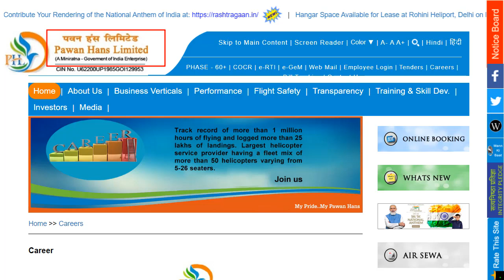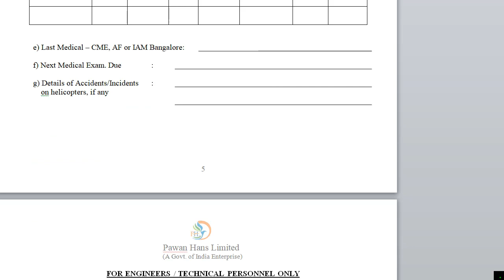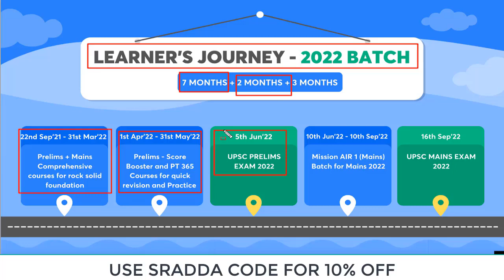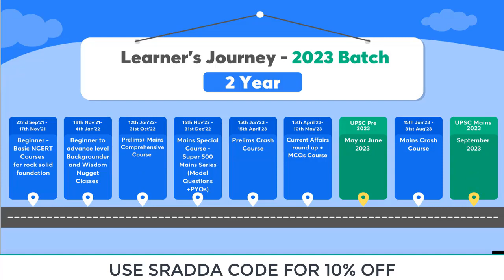Pawan Hans Recruitment 2021 | Pawan Hans Salary 2021 | Pawan Hans Syllabus 2021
UPSC CSE Batches

Mission 2022: Comprehensive Batch Course on GS for UPSC CSE (Hinglish) - 22nd September

लक्ष्य 2022: सम्पूर्ण सामान्य अध्ययन की समग्र तैयारी - 22nd September

Mission 2 Year Batch Course of GS for UPSC CSE 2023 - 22nd September

लक्ष्य UPSC CSE 2023: GS की पूर्ण तैयारी - 22nd September